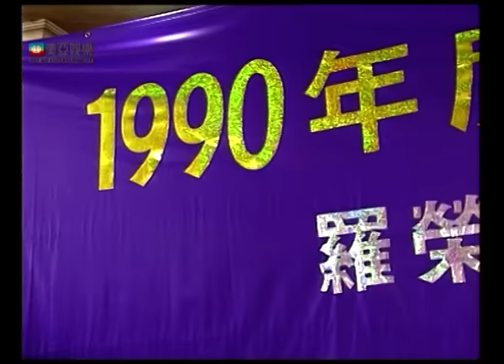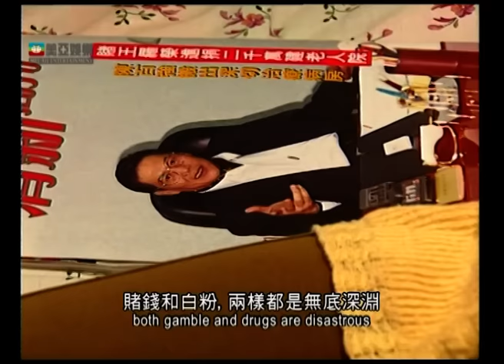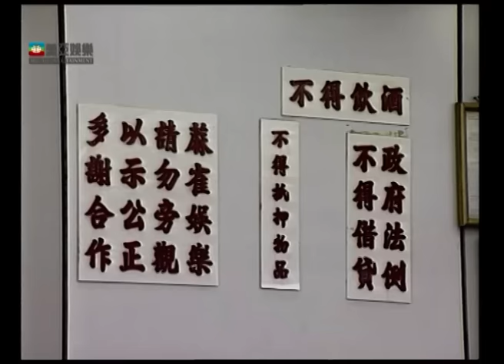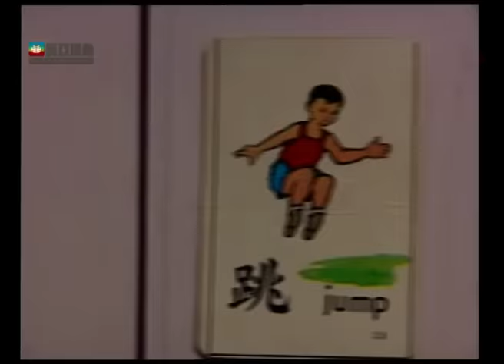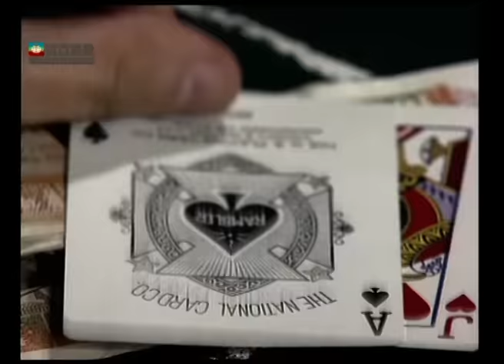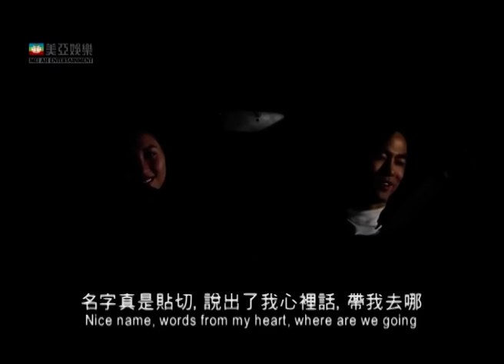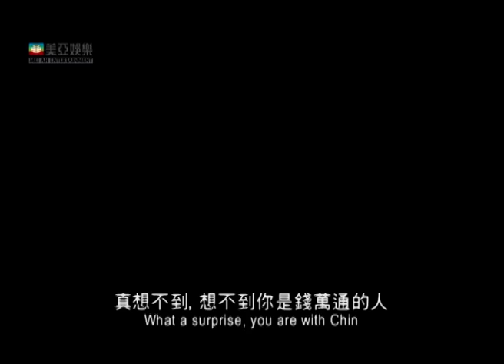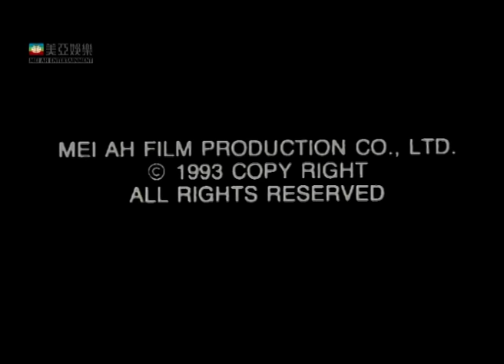喜劇賭片電影｜千王家族(國語) The Family Of Swindler King｜陳庭威｜羅惠娟｜苑瓊丹｜羅烈｜國語中字｜8號電影院 HK Movie｜香港電影｜美亞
【國語中字 】千王家族(The Family Of Swindler King) | 陳庭威、羅惠娟、苑瓊丹、羅烈：賭界有兩大天王羅榮進與錢萬通，兩人雄霸本地賭業，表面上相安無事，實則水火不容。兩人每隔三年相約賭一局，贏家可選址增設兩賭場；輸家只能忍氣吞聲。三屆下來，勝者均是羅。錢勢力日減，亦因此寢食難安，誓要勝出今年賭局...

使用蘋果手機或平板的觀眾，提供兩個方法加入成為會員：
1、用電腦進入8號電影院YouTube頻道，按「加入」。
2、複製上面加入會員連結，然後開啟「safari」瀏覽器，進入電腦版網站，按「加入」。